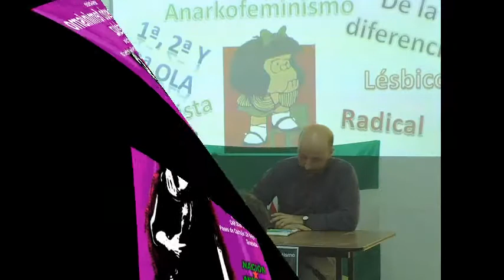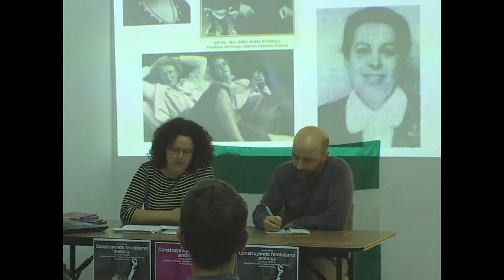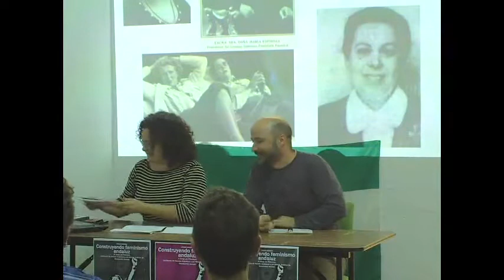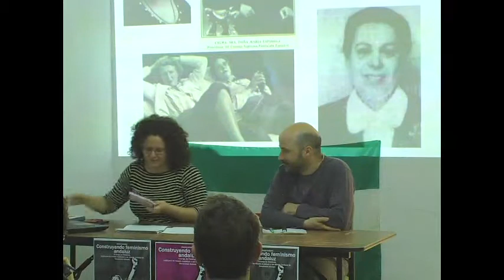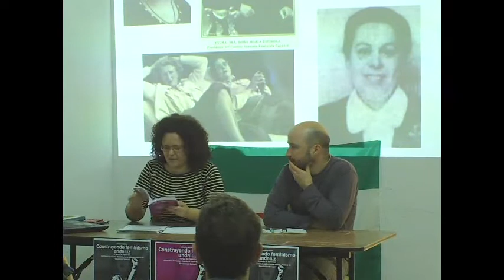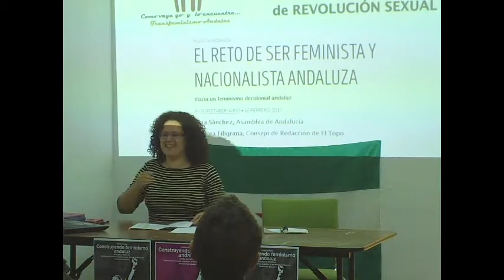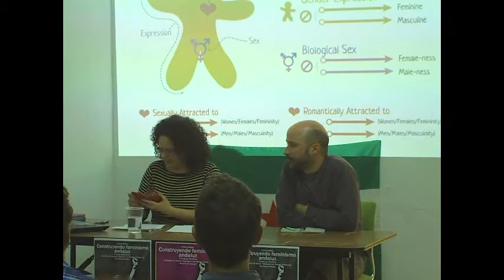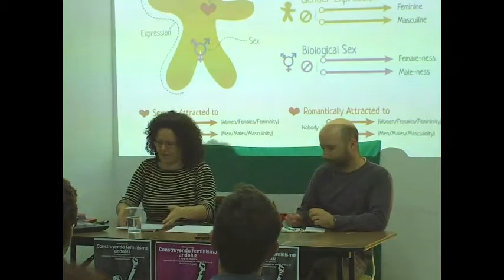Charla "Construyendo feminismo andaluz"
A cargo de Pé.
Militante de Nación Andaluza y del Bloque Andaluz de Revolución Sexual.
Celebrada el 31 de marzo de 2017 en el Centro Andaluz del Pueblo "Blas Infante" de Granada.